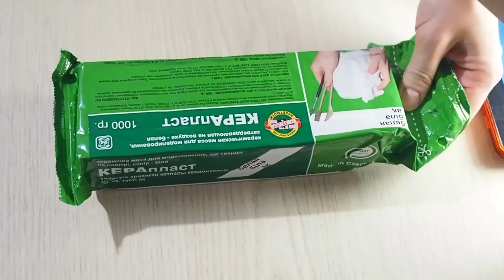ДОКТОР КТО DIY ♥ Плачущий Ангел из ГЛИНЫ! ♥ Weeping Angel mask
Лепим маску Плачущего Ангела из Доктора Кто и попутно разбираемся в глинах. Полимерная и самозатвердевающая глина, какая для чего нужна и чем отличаются. Смотрим! ;)